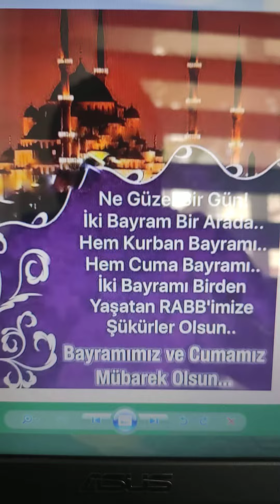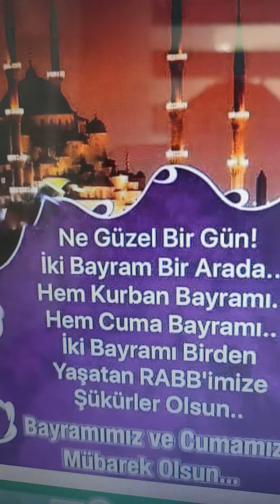2 Bayram 1 arada elhamdulillah Ailene namazı emret Tâhâ132. âyet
Âmin 🤲🏼 Cuma ayetini bilen müslüman Cuma namazını kılar Allah'ın izniyle ELHAMDÜLİLLAH 🤲🏼 Cuma namazının hükmü nedir?
Cuma namazı farz-ı ayındır. Farz oluşu Kur’an-ı Kerim, Sünnet ve İcma ile sabittir. Yüce Allah, “Ey inananlar! Cuma günü namaz için çağrı yapıldığında, alışverişi bırakıp hemen Allah’ı anmaya koşun. Eğer bilirseniz bu, sizin için daha hayırlıdır. Namaz kılınınca artık yeryüzüne dağılın ve Allah’ın lütfundan nasibinizi arayın. Allah’ı çok zikredin ki kurtuluşa eresiniz.” (Cum’a, 62/9-10) buyurmaktadır. Hz. Peygamber (s.a.s.) de, “Cuma namazına gitmek, ergenlik çağına ulaşmış her müslüman erkeğe farzdır.” (Ebû Dâvûd, Tahâret, 130; Beyhakî, es-Sünenü’l-Kübrâ, III, 245-246) buyurmuştur. Cuma namazı, Hz. Peygamber (s.a.s.) döneminden günümüze kadar kılınagelmiş ve bunun farz olduğu konusunda herhangi bir farklı görüş ortaya çıkmamıştır.
Din İşleri Yüksek Kurulu  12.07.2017
CUMA NAMAZININ FAZİLETİ ve ÖNEMİ
Muhterem Müslümanlar!
 Bugün günlerin en hayırlısı, en
bereketlisi, müminlerin bayramı, rahmet ve
mağfiret, kardeşlik ve ülfet vesilesi olan Cuma.
Kıymeti ve faziletiyle diğer günlerden ayrılan
bambaşka bir maneviyat iklimi.
Peygamberimiz (s.a.s) Cuma gününü bizlere
şöyle anlatır: “Üzerine güneş doğan en
hayırlı gün Cuma günüdür.”1
 Aziz Müminler!
 Bugün, yerine getirmemiz gereken en
önemli sorumluluk Cuma namazını eda
etmektir. Zira Cuma namazı müminlere şu
ayeti kerime ile farz kılınmıştır: “Ey iman
edenler! Cuma günü namaz için çağrı
yapıldığı zaman, hemen Allah’ın zikrine
koşun ve alışverişi bırakın. Eğer bilirseniz
bu, sizin için daha hayırlıdır.”2 Geçerli bir
mazereti olmadığı halde Cuma namazını ihmal
etmek büyük bir vebal, büyük bir günahtır.
Allah Rasûlü (s.a.s) bu konuda bizi şöyle ikaz
eder: “Her kim önemsemeyerek Cuma
namazını üç defa terk ederse kalbi
mühürlenir. Hadis    Namaz kılmayı ağır gelenlerden eyleme Allah'ım 🤲🏼 Âmin 🤲🏼 Çok şükür ELHAMDÜLİLLAH 🤲🏼 Şüphesiz ki namaz Allah'a derinden saygı duyanlardan başkasına ağır gelir Bakara suresi 45. ayeti Babaya iyi davranmayı emreden ayet: Ancak kendisine ibadet edin, anne ve babaya iyilik edin. Onlardan biri veya her ikisi senin yanında yaşlanırsa, sakın onlara "öf" bile deme ve onları azarlama. İkisine de tatlı ve güzel söz söyle.İsra suresi 23. ayeti evlatlara baba ve annenin gönlünü kırmadan ve üzmeden memnun etmesini emreder. Asla zarar etmeyecek olanlar. ► Sizin dostunuz ancak Allah, Resûl'ü, namazı kılıp zekâtı veren ve rükû eden mümin kimselerdir. (5/Mâide 55)

► Siz, birbirinizi namaza çağırdığınızda onu alay ve oyun konusu edinirler. Bu, onların akletmeyen bir toplum olmalarındandır. (5/Mâide 58)

► Şeytan, içki ve kumarla ancak aranıza düşmanlık ve kin düşürmek, sizi Allah’ı anmaktan ve namazdan alıkoymak ister. Artık vazgeçtiniz değil mi? (5/Mâide 91)
► De ki: “Şüphesiz ki benim namazım, kurbanım, hayatım ve ölümüm âlemlerin Rabbi olan Allah içindir.” (6/En'âm 162)

► Kitab’a (dört elle) yapışanlar ve namazı dosdoğru kılanlar var ya! Şüphesiz biz, ıslah edenlerin ecirlerini zayi etmeyiz. (7/A'râf 170)
► Onlar ki; namazı dosdoğru kılar ve onlara rızık olarak verdiklerimizden infak ederler. (8/Enfâl 3)
► Mümin erkekler ve mümin kadınlar birbirlerinin dostudurlar. İyiliği emreder, kötülükten alıkoyar, namazı dosdoğru kılar, zekâtı verir, Allah’a ve Resûl’üne itaat ederler. Allah’ın rahmet edecekleri bunlardır işte. Şüphesiz ki Allah, (izzet sahibi, her şeyi mağlup eden) Azîz, (hüküm ve hikmet sahibi olan) Hakîm’dir. (9/Tevbe 71)
► Onlar ki; Rablerinin rızasını elde etmek için sabreder, namazı dosdoğru kılar, onlara rızık olarak verdiklerimizden gizli açık (sürekli) infak eder, kötülüğü iyilikle savarlar. Böylelerine (ahiret) yurdunun (güzel) akıbeti vardır. (13/Ra'd 22)

► “Rabbim! Beni ve zürriyetimi namazı dosdoğru kılanlardan eyle. Rabbimiz! Duamı kabul et.” (14/İbrahîm 40)

► Ailesine namazı ve zekâtı emrederdi. O, Rabbinin yanında razı olunan bir kuldu. Meryem 55)

► Ailene namazı emret, sen de onda sabırlı/kararlı ol. Biz senden rızık istemiyoruz. Biz seni rızıklandırıyoruz. Akıbet takvanındır. (Takvalı olanlarındır.)Tâhâ 132)

► Onları emrimizle hidayete ulaştıran imamlar kılmıştık. Onlara hayırlı işleri yapmayı, namazı dosdoğru kılmayı ve zekâtı vermeyi vahyetmiştik. Onlar bize kulluk/ibadet eden kimselerdi./Enbiyâ 73)

► Onlar ki; Allah anıldığında kalpleri titrer, başlarına gelene sabreder, namazı dosdoğru kılar ve kendilerine rızık olarak verdiklerimizden infak ederler. (22/Hac 35)
► Onlar, (vakitlerine, şart ve rükünlarına, huşu ve sünnetlerine dikkat ederek) namazlarını korurlar. (23/Mü'minûn 9)

► Onlar (vakitlerine, şart ve rükünlerine, huşu ve sünnetlerine dikkat ederek) namazlarını korurlar. (70/Meâric 34)
► Hâlbuki onlar, ancak dini O’na halis kılan hanifler olarak Allah’a ibadet etmekle, namazı dosdoğru kılıp, zekâtı vermekle emrolunmuşlardı. İşte dosdoğru din budur. (98/Beyyine 5)